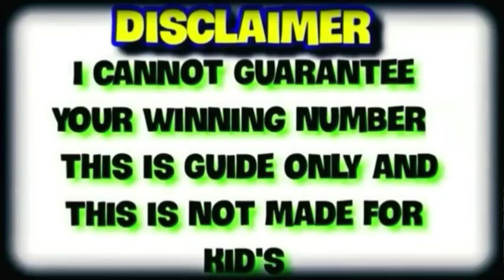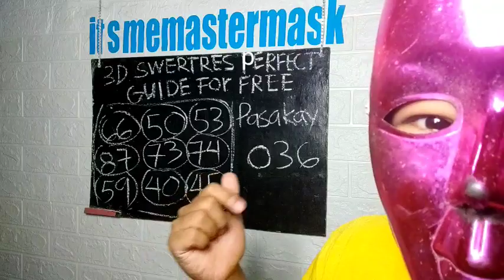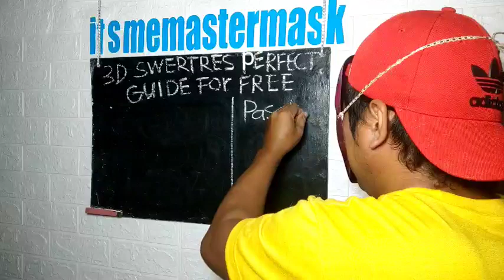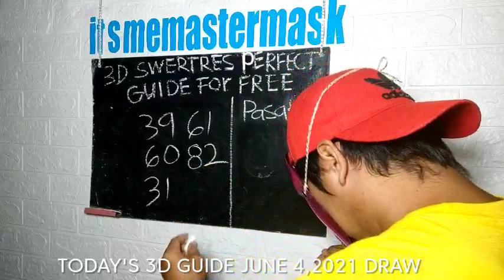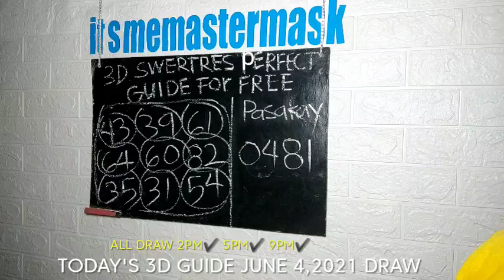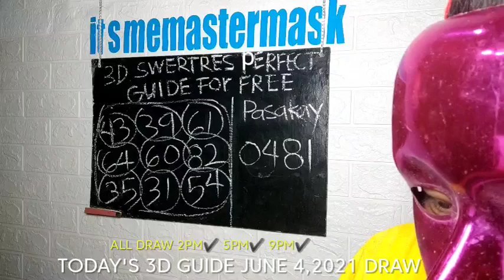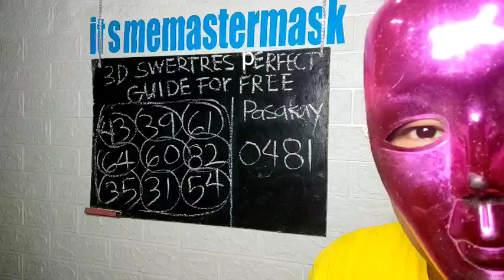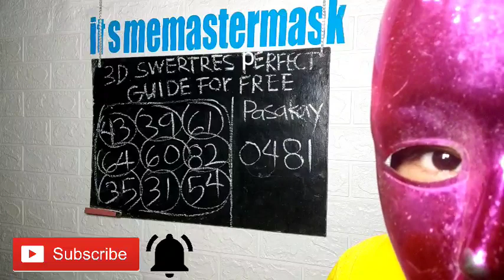Congrats ang manonood lang nito ang mananalo - SWERTRES HEARING TODAY 3D LOTTO TODAY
swertres result,
swertres hearing,
swertres result june 3 2021,
swertres adiks,
swertres angle,
swertres angle guide,
swertres adika,
swertres adiks guide,
swertres angle guide 2021,
swertres angle calendar guide 2021,
swertres analyzer,
swertres bakukang,
swertres betor,
swertres best hearing combination today,
swertres bukidnon,
swertres blogger,
swertres best guide,
swertres best hearing today,
swertres big time hearing,